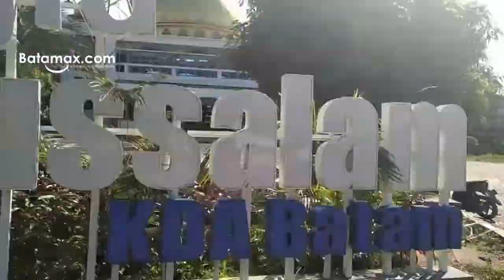MELIHAT KEINDAHAN MASJID DARUSALLAM KDA BATAM CENTRE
Indonesia / Riau Kepulauan / Batam / Batam Centre Area / Perum. Taman Kurnia Djaya, Batam Center